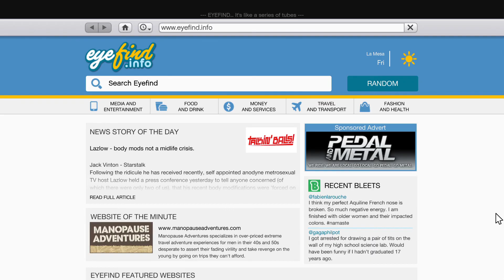Grand Theft Auto V Part 13